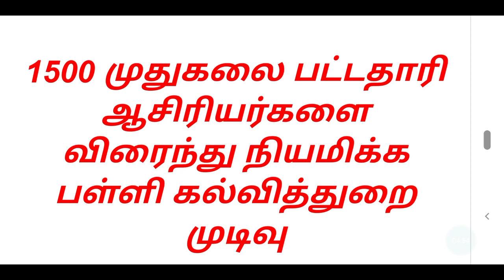PG TRB 1500 VACANCY 2021 இதைப் பயன்படுத்தாவிட்டால் பல வருடம் காத்துக் கொண்டிருக்க வேண்டும்